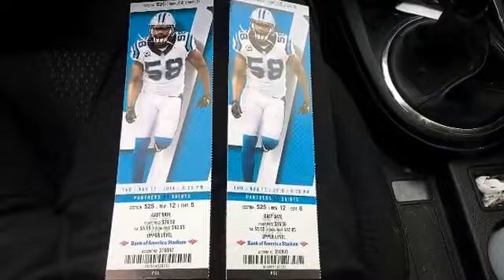Saints vs Panthers Pregame talk